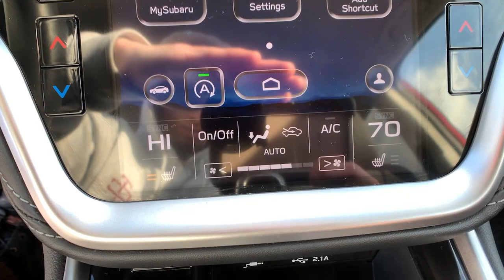2020 Subaru Outback Newington, Stratham, Somersworth, Manchester, Haverhill NH SB11912A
Crimson Red Pearl Used 2020 Subaru Outback available in Newington, NH at McGovern Subaru. Servicing the Newington, Stratham, Somersworth, Manchester, Haverhill, NH area.

McGovern Subaru
85 Gosling Rd

Recent Arrival! Exterior Parking Camera Rear, Power driver seat, Radio: Subaru STARLINK 11.6 Multimedia Plus Sys, Steering wheel mounted audio controls.brbrThis vehicle is McGovern Certified AND backed by Allstate! Certification Program Details: McGovern Certified: * Powertrain Limited Warranty: 10 YEAR /150,000 Total Vehicle Mile Warranty from Certified Purchase Date * Backed by Allstate * Certified Vehicle History * Rigorous 128 Point Inspection * Warranty Deductible: $100 * Roadside Assistance, Trip Reimbursement and Rental Car Coverage.